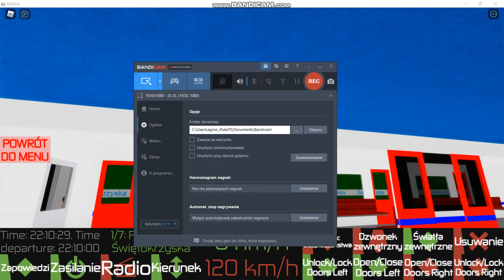Roblox: Kierowca transportu gry 2 przejazd Metrem Linia M1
Dziś przejedziemy się Metrem które ma łączone wagony.                                                                                                W realu 1 linia metra jeździ z Kabat do Młocin.                                                                                                                       Link do gry